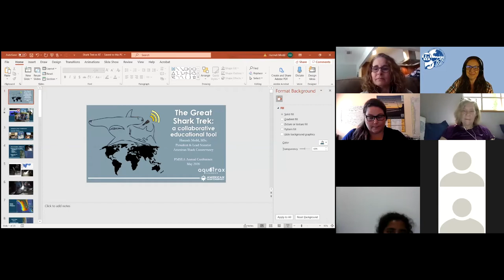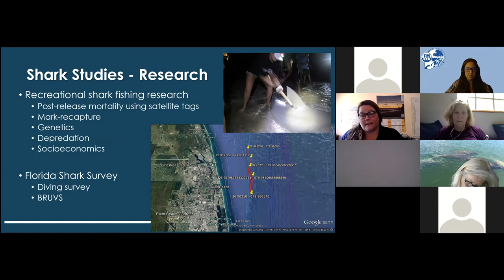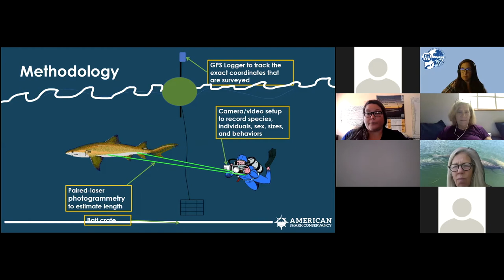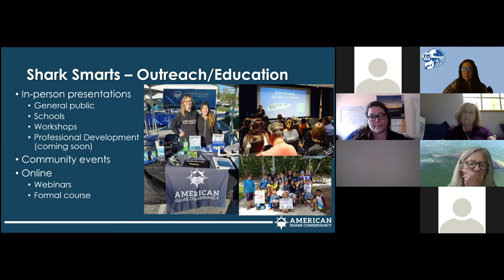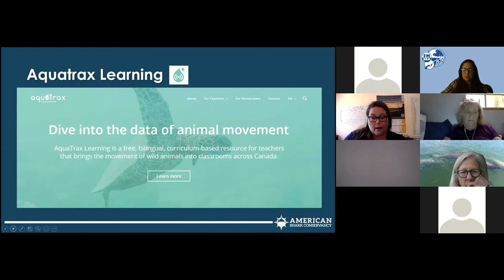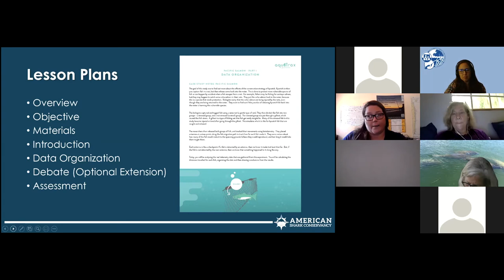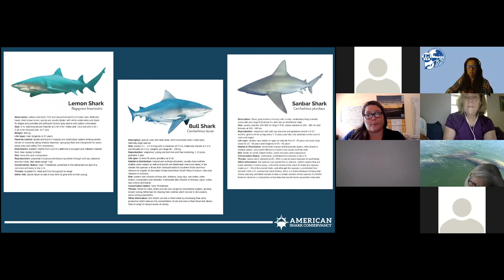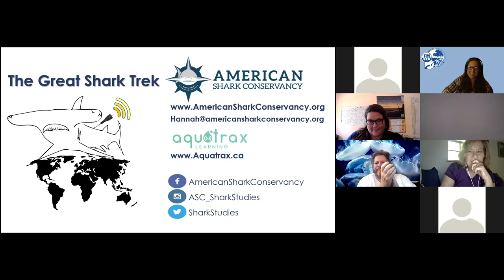FMSEA 2020: The Great Shark Trek with Hannah Medd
The Great Shark Trek is a collaboration between the American Shark Conservancy, and the amazing team at Aquatrax Learning. ASC's research on the movement of wild sharks is important from an ecological perspective but we also believe it can provide engaging, experiential learning opportunities for students that connects them to the ocean, the technology and the scientific concepts of studying some of the most fascinating animals on the planet. This video will explain how we ASC is working with Aquatrax to develop shark-themed teaching modules and multimedia resources based on real-world scientific data.

Hannah Medd, Msc. is the President and Lead Scientist at the American Shark Conservancy (ASC), overseeing the organization’s research and outreach efforts. Hannah received dual undergraduate degrees in Marine Biology and Ecology from Florida Tech in Melbourne and a Master's of Science in Zoology from the University of Cape Town in South Africa. She focuses on applying science to conservation needs and engaging the communities that are invested in healthy shark populations, like the divers and anglers.